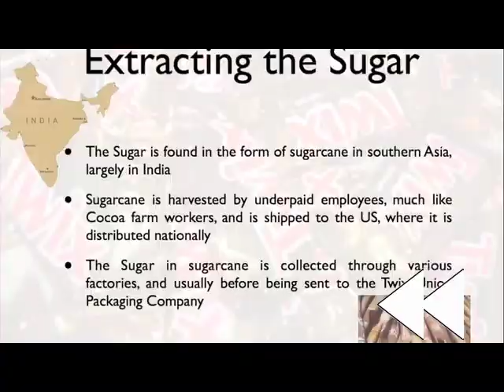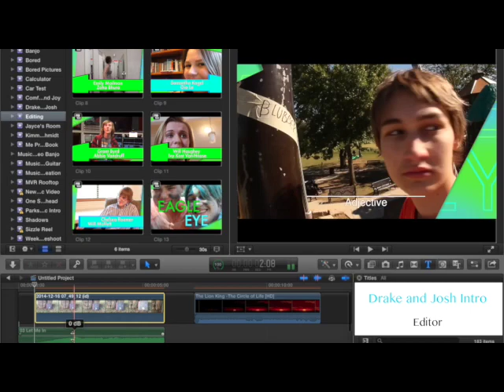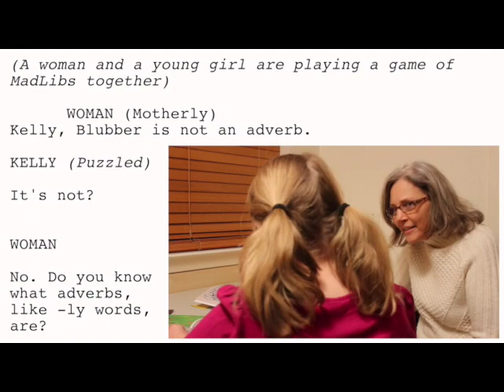Jayce Sizzle Reel